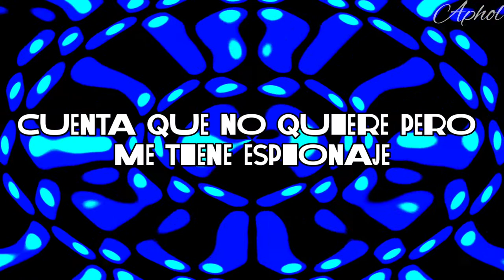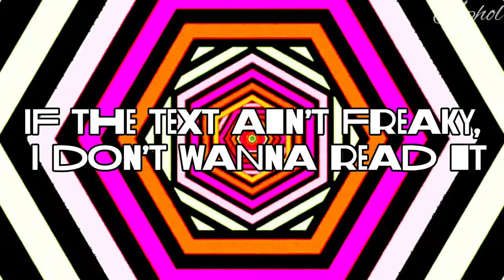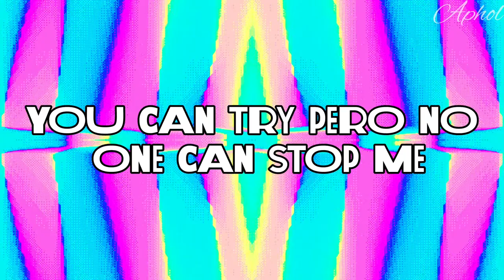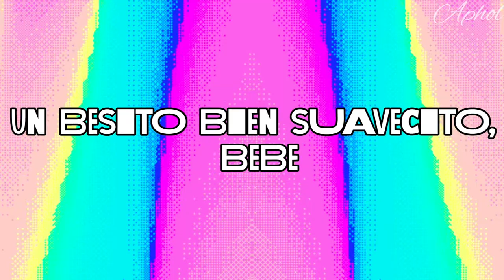Dj snake - Taki taki (lyrics) ft. Selena Gomez, Cardi b & Ozuna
●CLARIFICATION ●
This song does not belong to me, I just put the lyrics and edited the video.

LYRICS:
Wo-oh, oh-oh

Wo-oh, oh-oh
Hi Music Hi Flow (DJ Snake!)

Taki taki
Taki taki

Taki taki, quieres un besito o un ñaqui
Que la disco está llena y llegaron los Anunnakis
No le baje, el booty sobresale de tu traje
No trajo pantiesito pa' que el nene no trabaje

Taki taki
Taki taki, rumba
Wo-oh, oh-oh

Bardi (Cardi)
He say he wanna touch it, and tease it, and squeeze it
While my piggy bank is hungry, my nigga, you need to feed it
And just to let you know this punani is undefeated, ay
He say he really want to see me more
But I'ma boss, bitch, who you gonna leave me for?
I'll be talkin' cash while I'm poppin' my gold grill (uh)
I'm broke still (Cardi)
But they love be so fake, but they hate be so real (uh)
No traje pantiesito pa' que el nene no trabaje

Taki taki
Taki taki, rumba
Wo-oh, oh-oh

Taki taki
Taki taki, rumba
Wo-oh, oh-oh
Hi Music Hi Flow
Taki taki
Taki taki